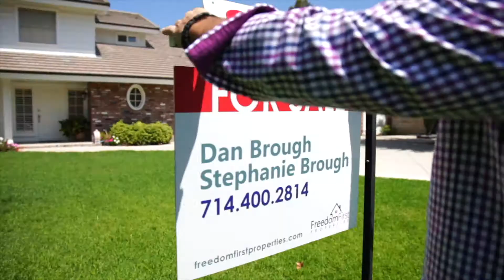What will you put in your pumpkins? Agents in Golf Carts Getting Beer with another fresh episode.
Pumpkins, holiday beer, candles, golf, quick tips, fresh ideas, real estate golf and so much more.